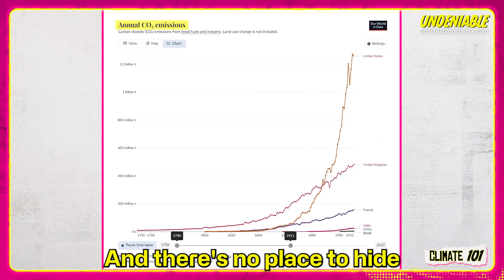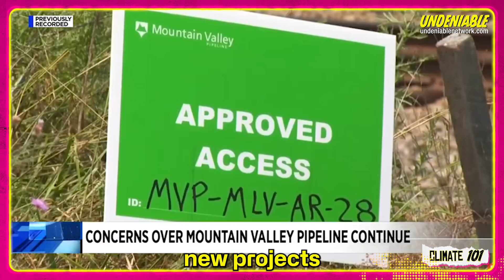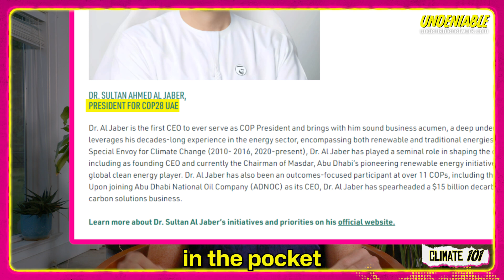Peter Kalmus: Are We on a Path to Lose Everything?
NASA climate scientist and activist Peter Kalmus dives into how, if we don't start ramping down fossil fuels immediately, we are on a path to losing everything, and why getting off that path will require us to fight.